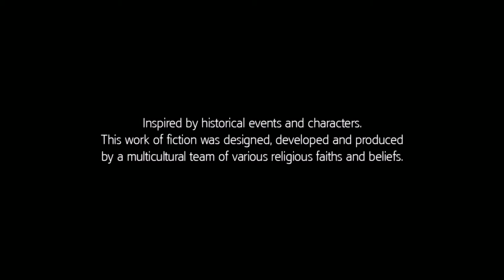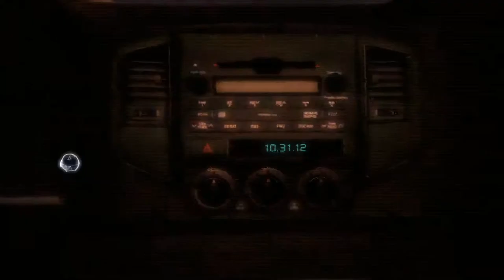Assassin's Creed 3 Part 1: A Deadly Performance